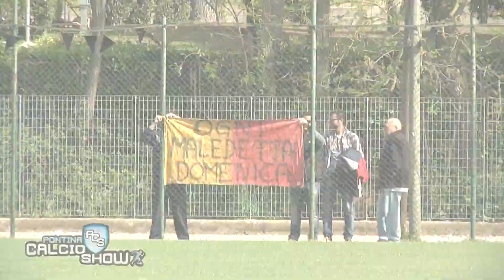Stagione 2013/2014 | GOAL COLLECTION - Puntata 27